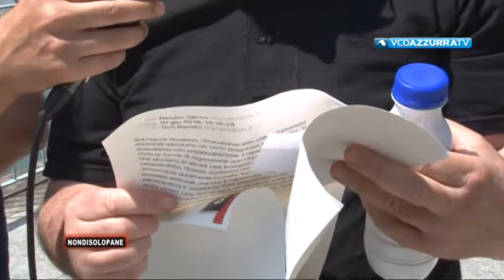Non di Solo Pane: puntata 829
1 giugno 2018 - Non di solo pane puntata 829